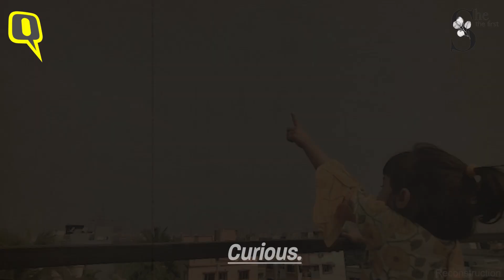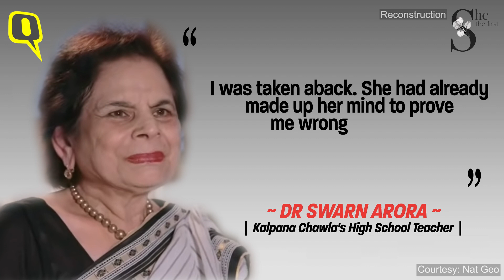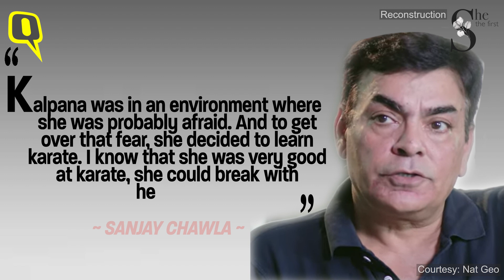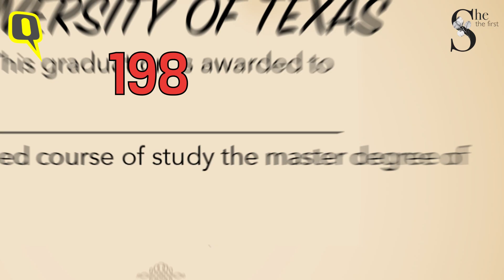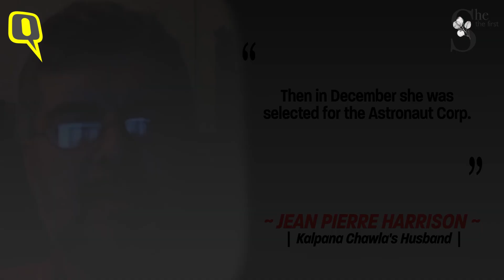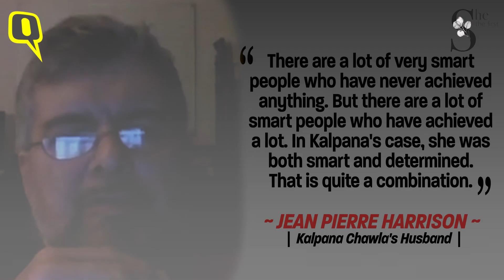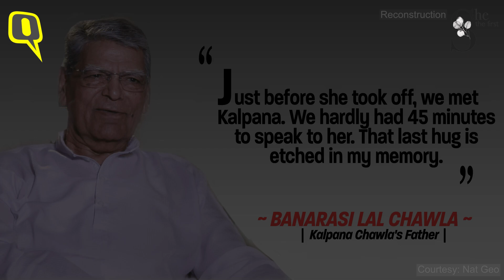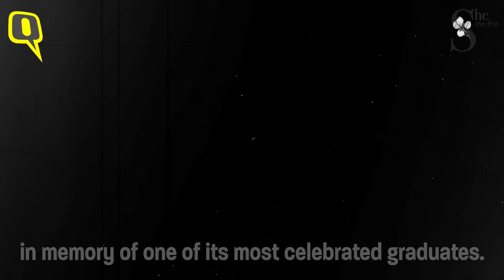She The First Ep 6 | Kalpana Chawla: First India-Born Woman in Space | The Quint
"The path from dreams to success does exist." One day, a little girl in a small town of India, saw a plane flying above her house. Fascinated, she made up her mind to do the unthinkable. And the paper planes she loved making, gave her dreams wing. When her maths teacher said, 'women astronauts in India is an example of an empty set,' she made up her mind to prove her wrong. She went halfway around the world and grabbed her dream. And went on to spend 31 days, 14 hours, and 54 minutes in space. Watch the inspiring journey of Kalpana Chawla – the first India-born woman in space.